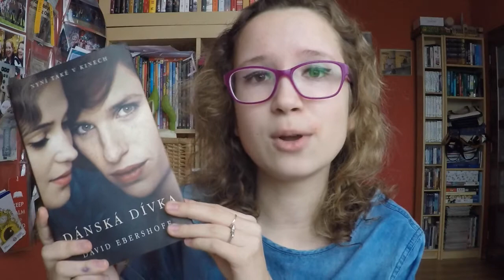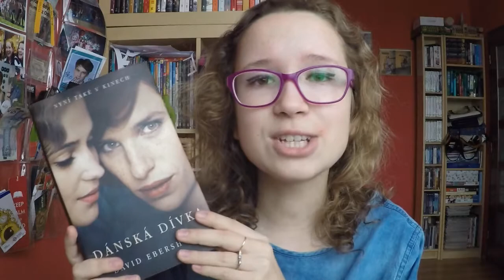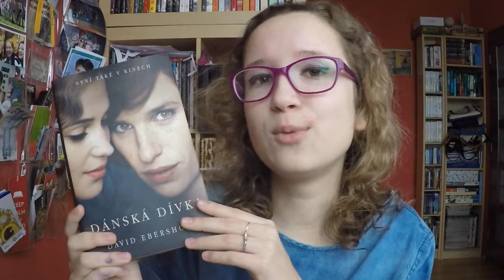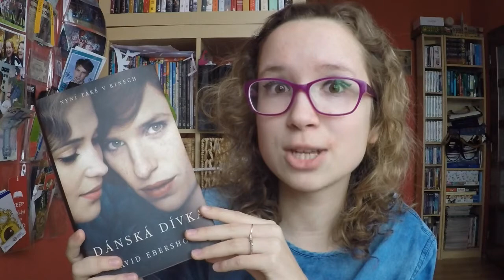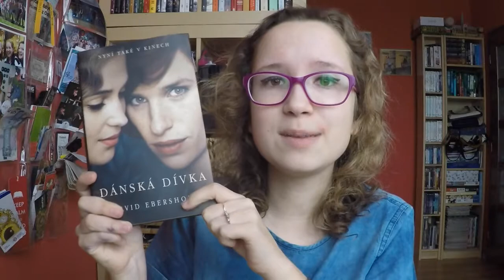Klářiny knihy - Videový mišmaš 2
Zdravím, mí milí čtenáři! Dnešní video je zase takový ,,mišmaš'' různých věcí, které jsem vám chtěla povědět, takže... Spusťte!